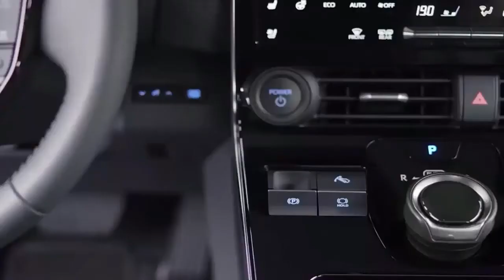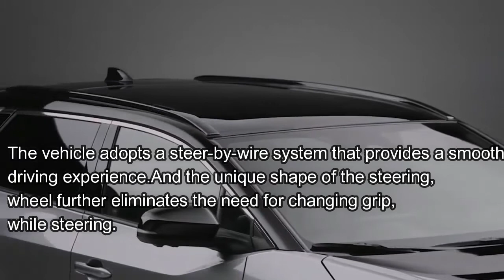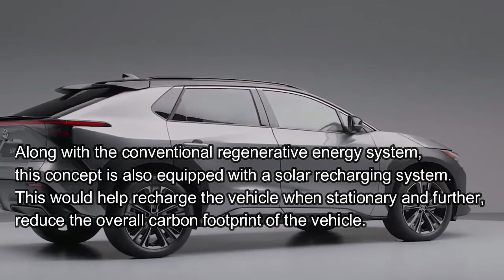Toyota bz4x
All New 2022 toyota bz4x

General information
Brand Toyota
Model bZ4X
Generation bZ4X
Modification (Engine) 71.4 kWh (204 Hp) BEV
Start of production 2022 year
Powertrain Architecture BEV (Electric Vehicle)
Body type SUV
Seats 5
Doors 5
Performance specs
Fuel Type Electricity
Acceleration 0 - 60 mph (Calculated by Auto-Data.net) 8 sec
Weight-to-power ratio 9.4 kg/Hp, 106.3 Hp/tonne
Electric cars and hybrids specs
Gross battery capacity 71.4 kWh
All-electric range (WLTP) 500 k 310.69 mi
Electric motor 1
Electric motor power 204 Hp
Engine location Front axle, Transverse
System power 204 Hp